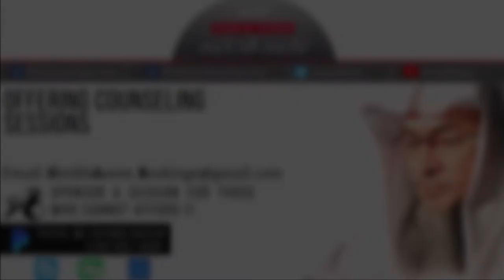My husband does not want me to wear Hijab, what to do? | Sheikh Assim Al Hakeem